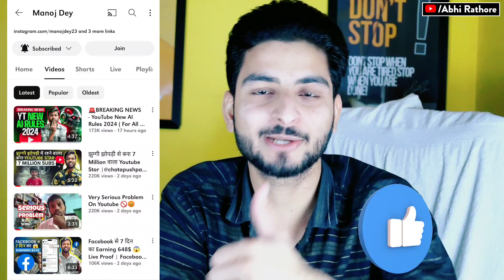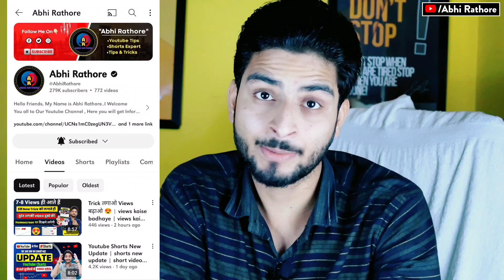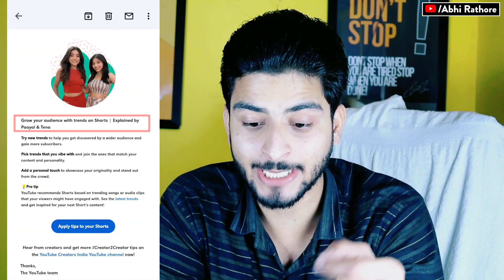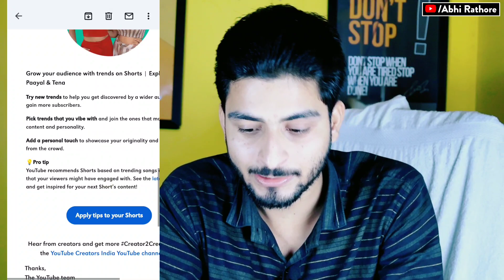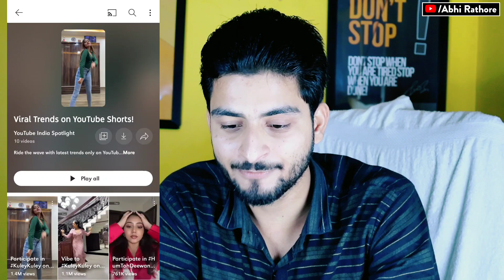🔴2024 Trick | अब ऐसे होगी Shorts Viral kaise kare 2023 | How to Viral Short Video on YouTube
Shorts Viral kaise kare 2023 | How to Viral Short Video on YouTube | shorts viral tricks 2023
shorts viral kaise kare 2023 | views kaise badhaye youtube par

Hey. in this video iam gonna show you ... how to viral youtube shorts

My Gears👇🏻👇🏻👇🏻👇🏻👇🏻

1👉 Boya mic(Best mic)
2 👉 Tripod (Best Tripod )
3 👉 Background Light
4 👉 Green screen

shorts viral kaise kare youtube per